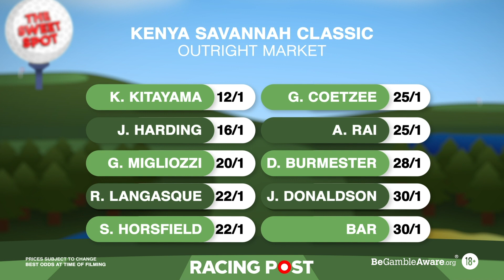WGC Dell Match Play, Puntacana Championship & Kenya Savannah | Golf Betting Tips | The Sweet Spot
Bruce Millington is joined by Joe Champion this week for another Sweet Spot episode. Both previewing the upcoming WGC Dell Match Play, Puntacana Championship & the Kenya Savannah Classic.

Joe gives us his biggest fancies for both tournaments following a great winning bet last time out. The team also reviews last week’s tournaments, the Honda Classic and the Magical Kenya Open.

18+ Gamble Responsibly